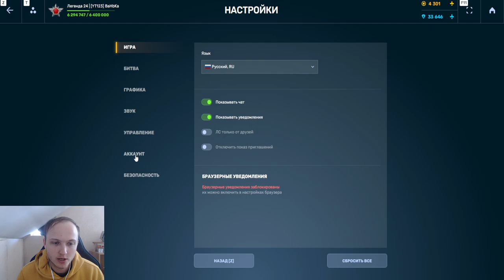ЭТО КОНЕЦ! КОГДА ИТОГИ ТАНКОФОНДА?! 40 МИЛЛИОНОВ ТАНКОИНОВ В ТАНКОФОНДЕ В ТАНКАХ ОНЛАЙН